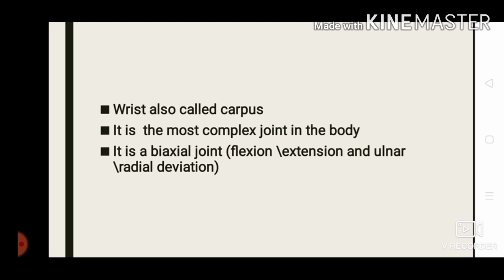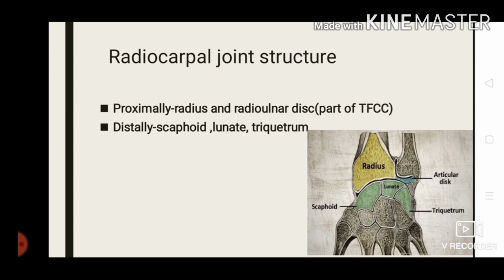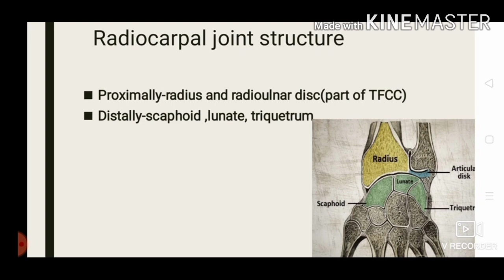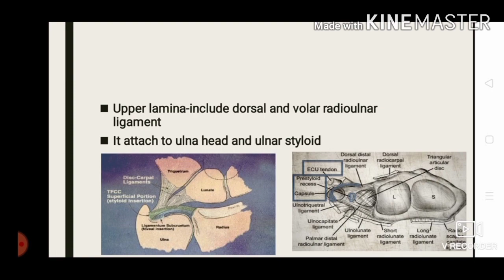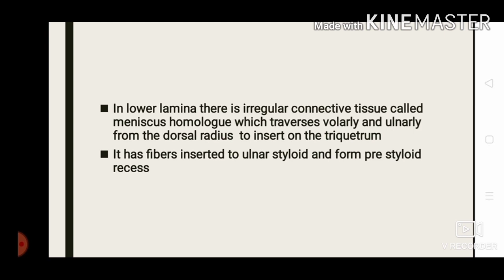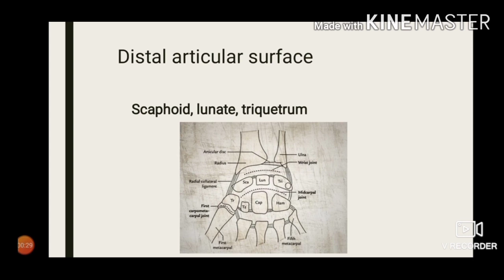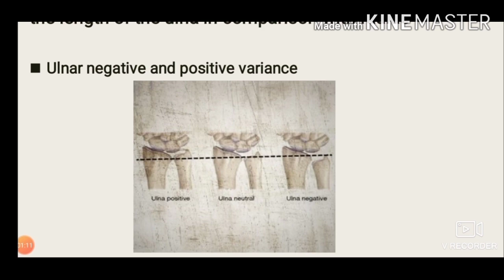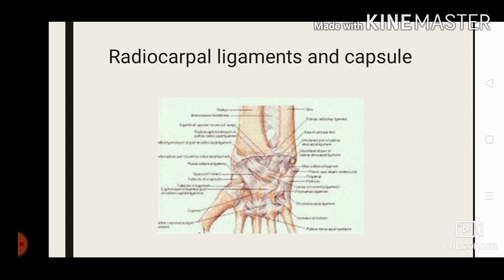wrist biomechanics part 1, radiocarpal joint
This video explains in detail about the wrist complex, its anatomy, biomechanics, pathomechanics and is an essential material for students and clinicians from physical therapy, occupational therapy, orthopedics, orthotics and as reference for the public. details about bones, ligaments, triangular fibro cartilage complex, joint congruence, ulnar varience etc. are well explained in this video. MRI image of keinbocks disease and its explanation about relation with negative ulnar varient. mechanics about radiocarpal joint is well explained here.